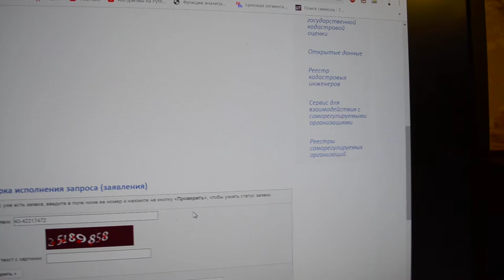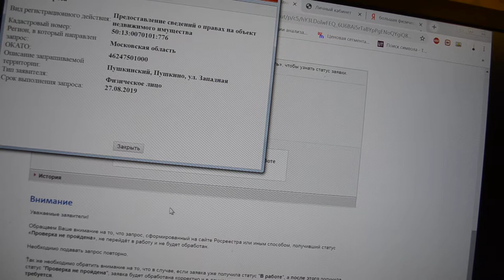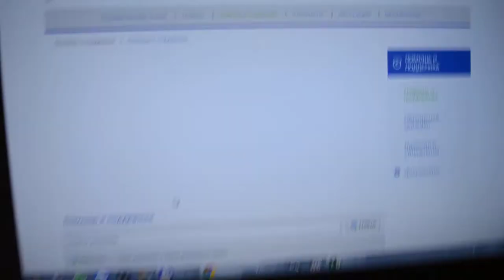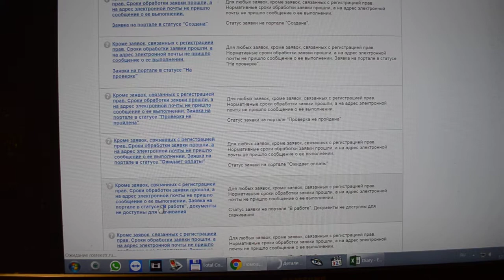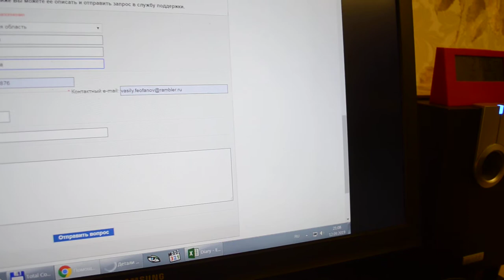Росреестр не отправляет выписку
Росреестр не отправляет выписку по почте. Сроки обработки заявки прошли, а на адрес электронной почты не пришло сообщение о ее выполнении. Заявка на портале в статусе "В работе", документы не доступны для скачивания